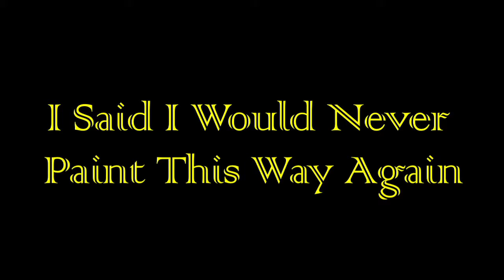I SAID I WOULD NEVER PAINT THIS WAY AGAIN Group Promo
Tiny snippets of the URBAN INDIAN 5 documentary.